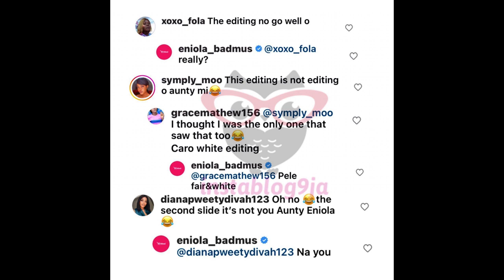Eniola Badmus Photo Editing Gone Wrong / Married man caught in bed with a nursing mother.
A Married man was assaulted after he was caught in bed with a nursing mother .. on her matrimonial bed. Eniola Badmus has airbrushed herself right out of her picture.